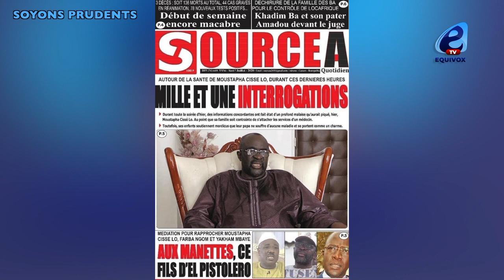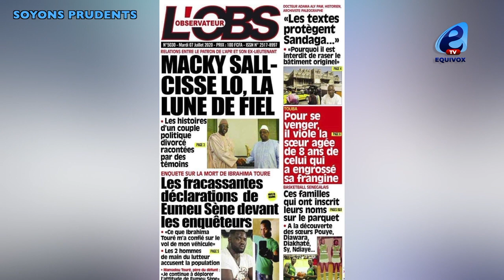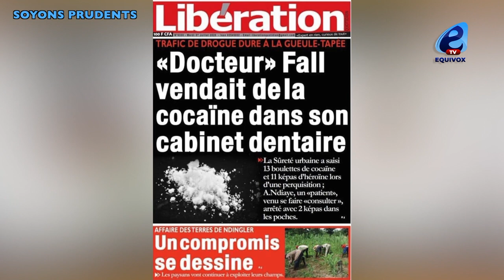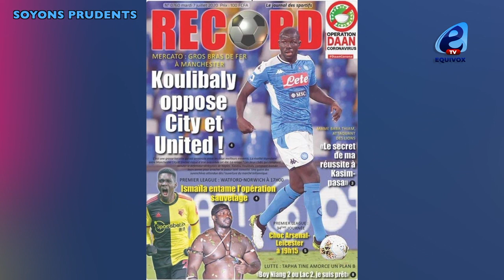LE DOCTEUR VENDAIT DE LA COCAÍNE DANS SON CABINET, CISSE LO EXCLU DEFINITIVEMENT DE L'APR, ..